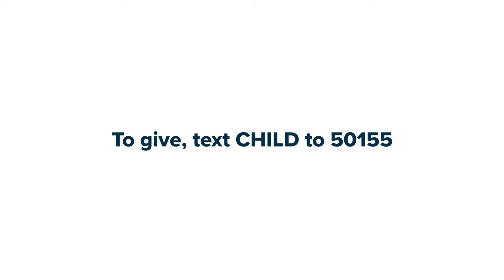Desiree | Former Resident of FBCH and One More Child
Desiree is just one of the thousands of lives that have been forever changed by FBCH and One More Child. We are proud to be their ministry partner and support all that God is doing through them.